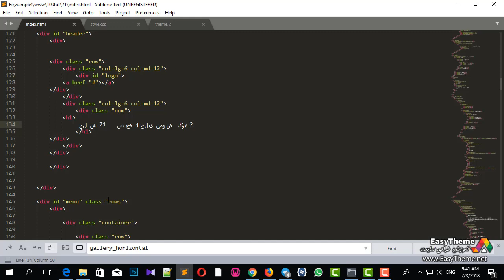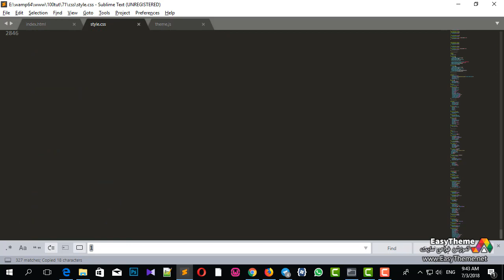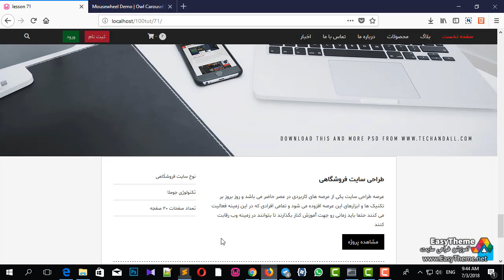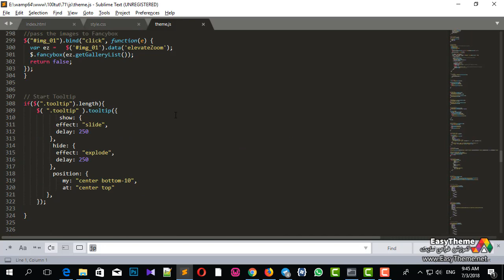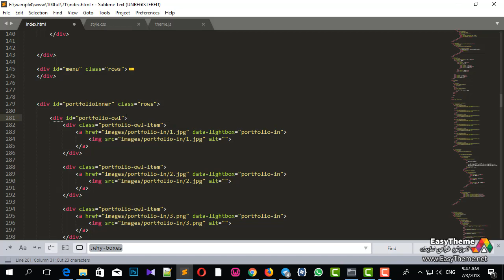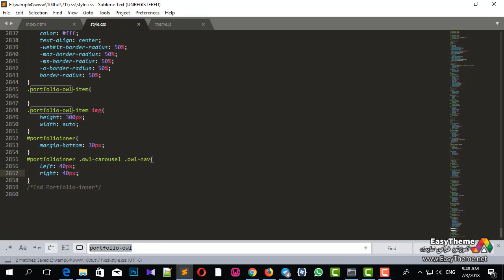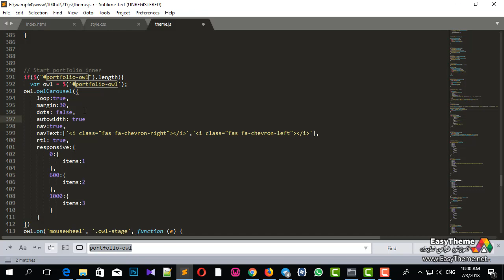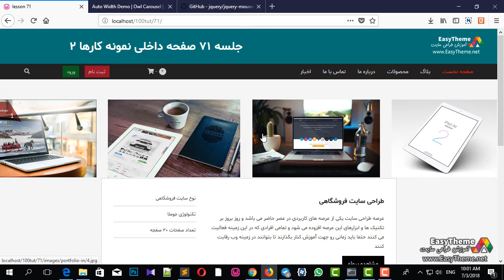صفحه داخلی نمونه کار - گالری کاروسل